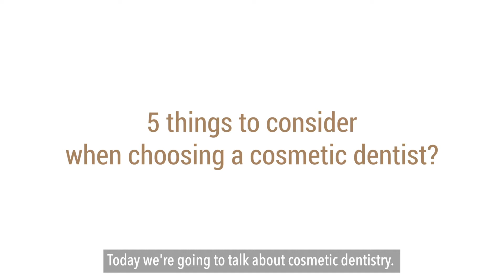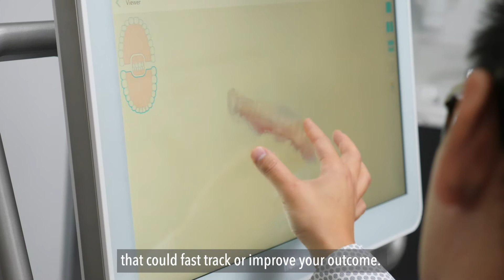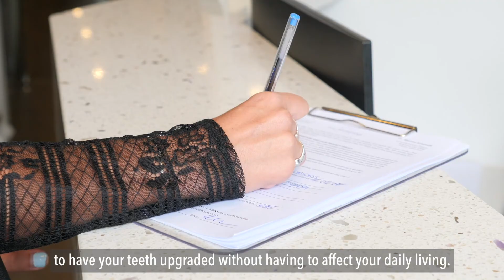Choosing a Cosmetic Dentist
Finding the right cosmetic dentist for you should always be considered critical. Not everyone is FOR YOU and can guarantee you success.

In this video, we will discuss what are some of the things you should look for in a Cosmetic Dentist.

About Lifestyle Smiles:

Lifestyle Smiles is a reputable cosmetic and general dental practice located at the beautiful beachside of Brighton Melbourne, with patients throughout Melbourne and Australia.

At Lifestyle Smiles, our mission is to provide state-of-the-art, superior quality dental care in an environment that:
Patients recommend to family and friends
Physicians refer their patients
Employees are proud of and dentists want to work in
Enables us to give back to the community

Our services range from Digital Smile Design, complete smile makeovers, dental veneers, teeth whitening, restorative dental treatments such as dental crown and implants, as well as general dentistry such as comprehensive examination and hygiene, root canal therapy, wisdom teeth removal and more.

In addition, we are a Platinum Invisalign Provider, this means we have the experience and expertise to help you align your teeth and create the smile you will love.
Lifestyle Smiles is located at 28 Carpenter St, Brighton VIC 3186.

*Note: If you haven't seen the rest of our client’s smile transformation